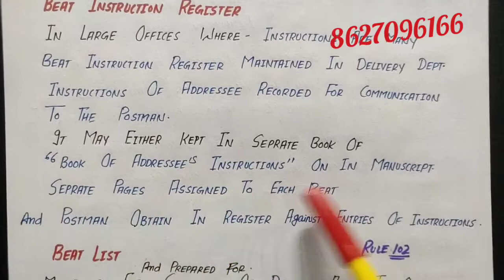GDS TO PA/SA LECTURE NO.- 29 ! VOLUME - 6 ! PART - 2 !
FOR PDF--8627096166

GDS TO PA/SA LECTURE NO.- 29 ! VOLUME - 6 ! PART - 2 !,GDS TO PA/SA LECTURE NO 29,VOLUME 6,VOLUME,VOLUME 6 PAT 2,GDS TO PA/SA FREE CLASSES